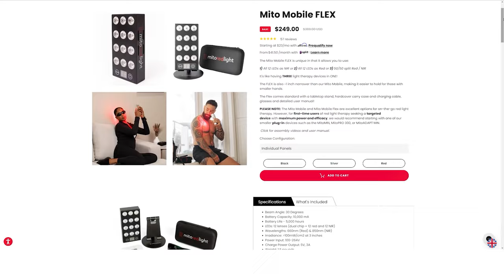Harry Isted - Charlton Athletic, Luton Town, Southampton & MORE ! EP 043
Welcome to another exciting episode of "Yours, Mine, Away! This week, joining us in the studio is none other than the remarkable Harry Isted, currently guarding the net for Charlton Athletic and having previously showcased his skills at Luton Town and Southampton.

In this episode, we'll take a fascinating journey through Harry's career, from the early days in the academy ranks to his current role as a key figure in Charlton's goalkeeping lineup. With firsthand experience in the professional football world, Harry brings a wealth of knowledge and a treasure trove of stories to the table.